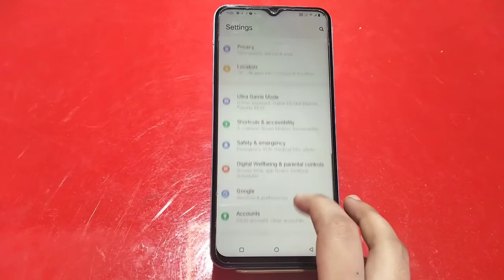Show Battery Percentage, How To Show Battery Percentage In Vivo T1 5G, Battery Percentage Show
Show Battery Percentage, How To Show Battery Percentage In Vivo T1 5G, Battery Percentage Show Kaise Karen,

Show_Battery_Percentage Vivo T1 5G